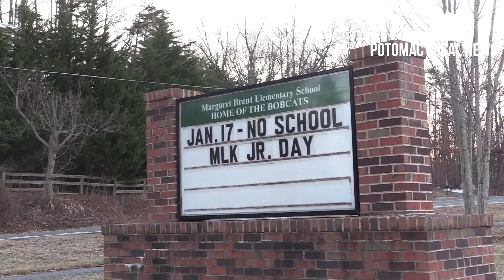Stafford Co. parents protest mask mandates at elementary school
Parents from Margaret Brent Elementary voiced their support for Gov. Glenn Youngkin's executive lifting mask mandates by bringing their kids to school unmasked.